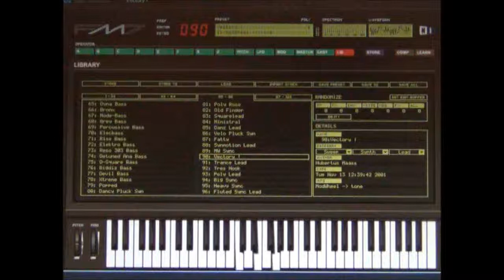Yamaha DX7 Emulator Software - FM7 - Bank 2 Patch - 090 Vectory 1